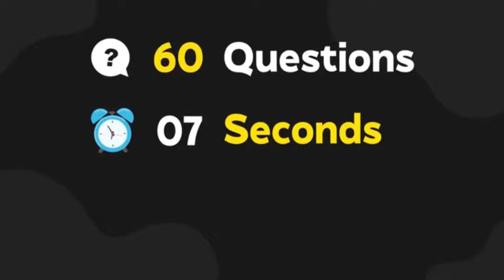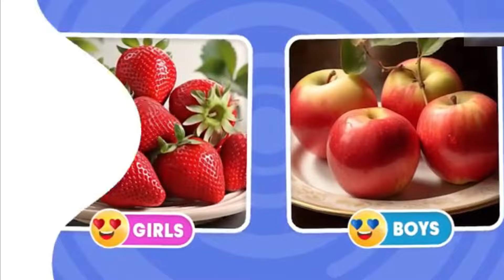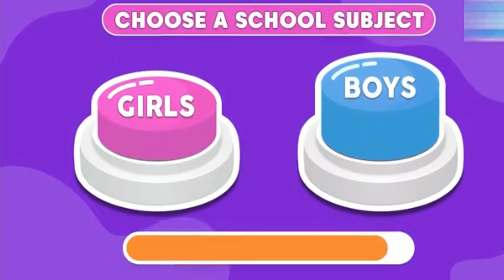Choose One Button! 🤩 GIRL or BOY Edition 💙❤️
In this video, we're going to talk about the Choose One Button! 🤩 GIRL or BOY Edition 💙❤️ so that you can make the best decision for your lifestyle!
Whether you're a girl or a boy, it's important to know your lifestyle and what's best for you. In this video, we'll talk about the Choose One Button! 🤩 GIRL or BOY Edition 💙❤️ and help you make a decision that's best for you!